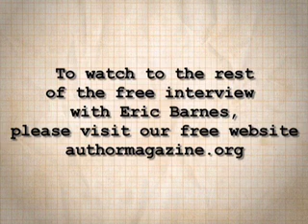Eric Barnes Interview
An interview with Shimmer author Eric Barnes